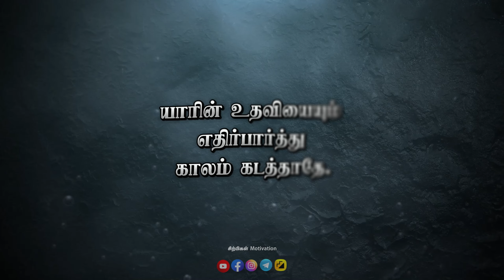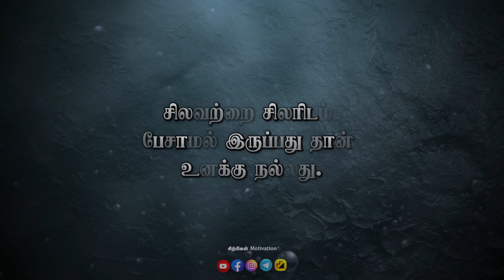உன் பல வருட மன குழப்பம் ஒன்றுமில்லாமல் போகும் horts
வாழக்கை வாழ்வதற்கே

Contact to get our Motivational books: 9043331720/ 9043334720